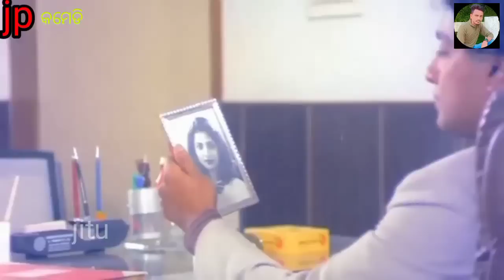iPhone ଲଭ୍//new odia dubbing comedy video//JP comedy jitu//super music and story